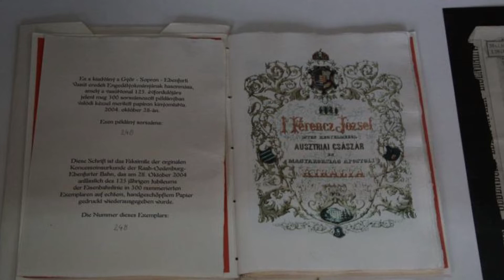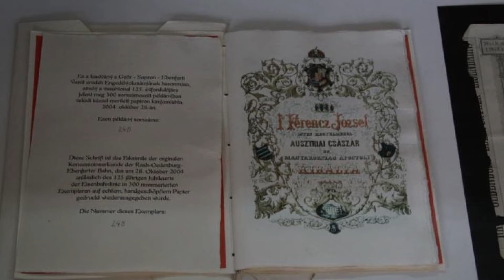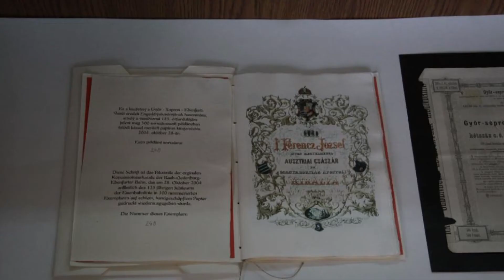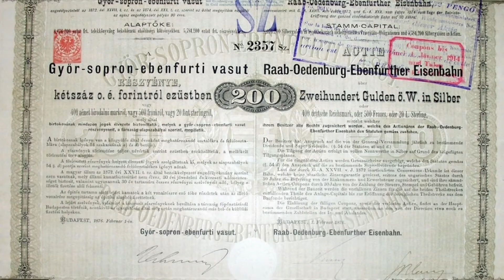145 éve indult el a vasúti közlekedés a Rábaközben